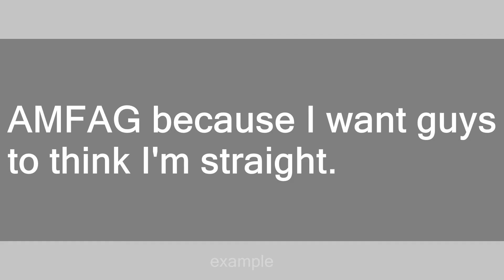AMFAG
Slang flashcards: